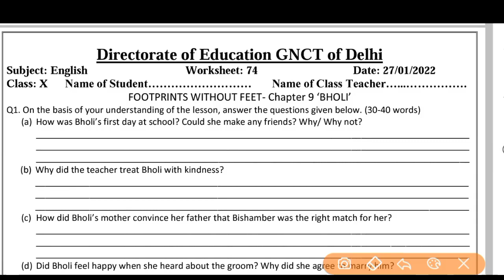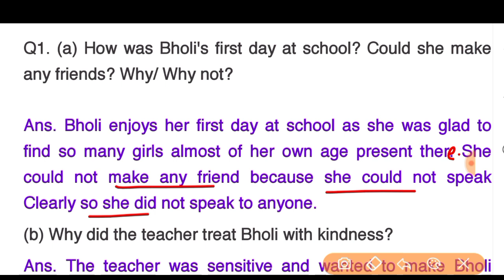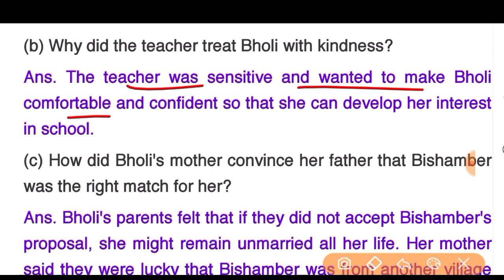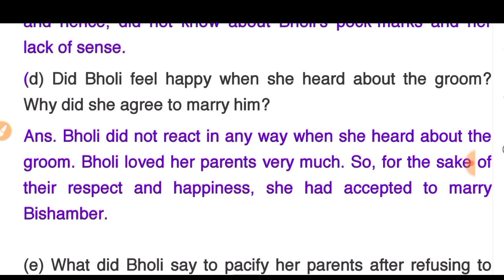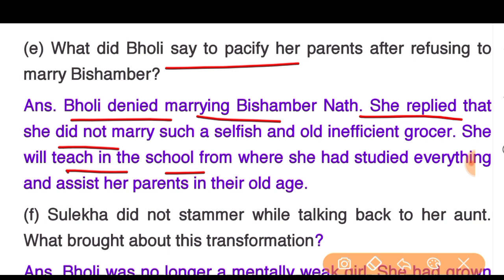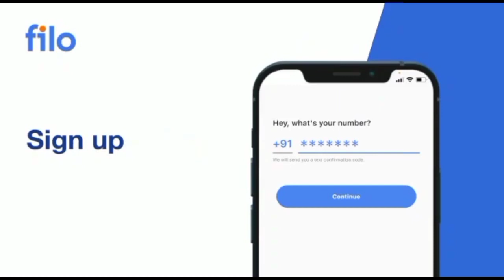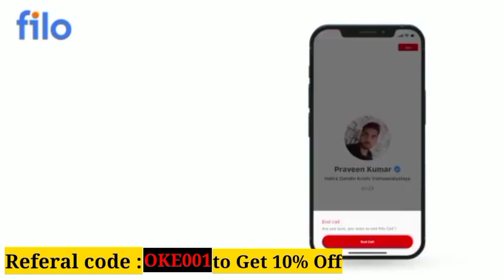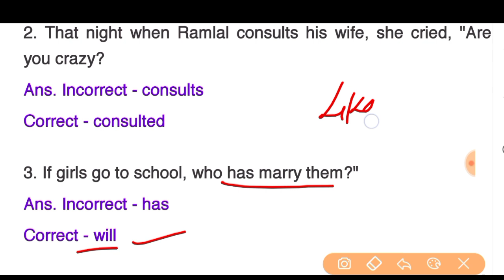English worksheet 74 class10 (27/1/22)/ worksheet 74 English class 10 /class 10 worksheet 74 English